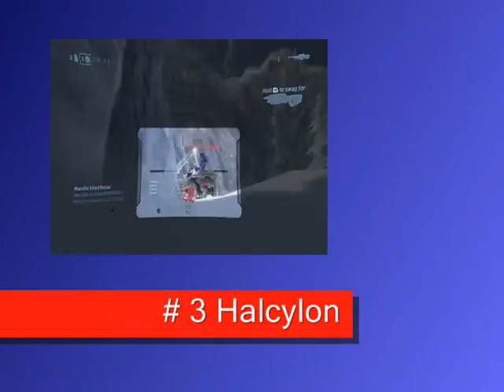Halo 3 Funniest Home Videos 2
The second Halo3 Funniest Home Vidoes episode